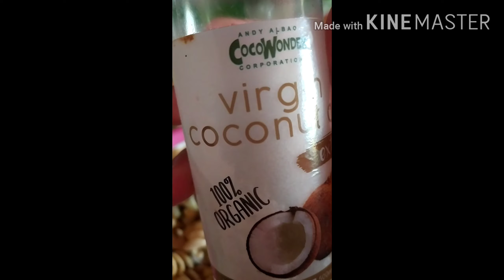How to make healthy pasta salad with vegetables check the ingredients below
Boiled Pasta, slice cucumber, slice apple, raisins and virgin coconut oil organic.